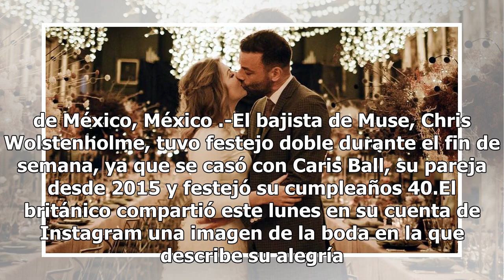La mágica boda del bajista de Muse y su novia Caris ball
Cd. de México, México .-El bajista de Muse, Chris Wolstenholme, tuvo festejo doble durante el fin de semana, ya que se casó con Caris Ball, su pareja desde 2015 y festejó su cumpleaños 40.El británico compartió este lunes en su cuenta de Instagram una imagen de la boda en la que describe su alegría.